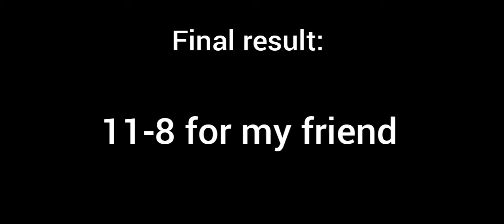1v1 in Rust using only Tomahawk | Call of Duty®: Mobile Gameplay with my friend